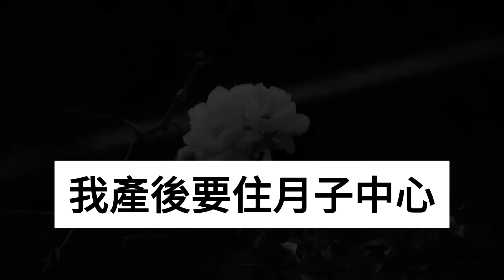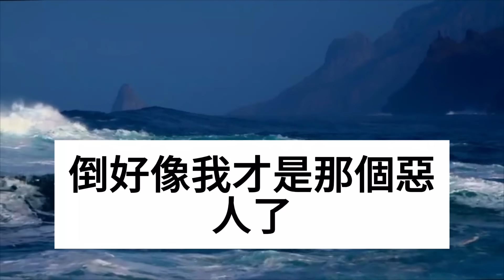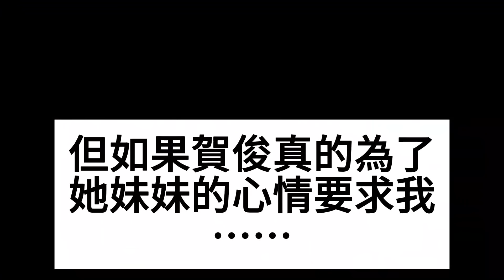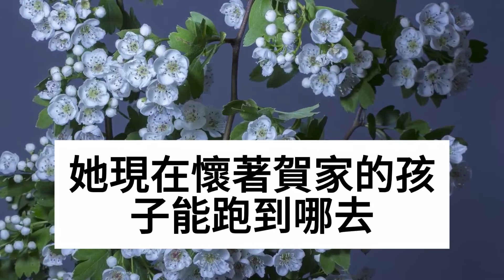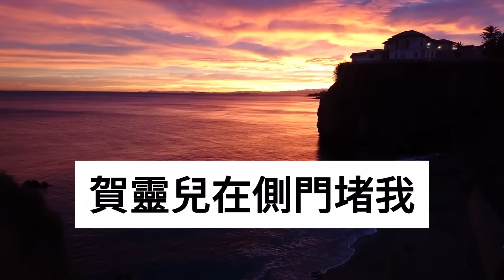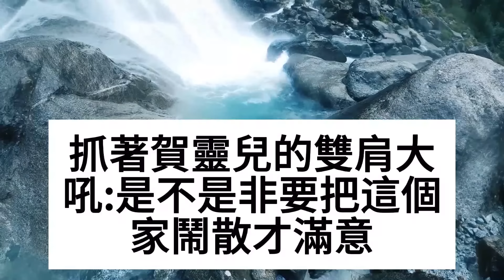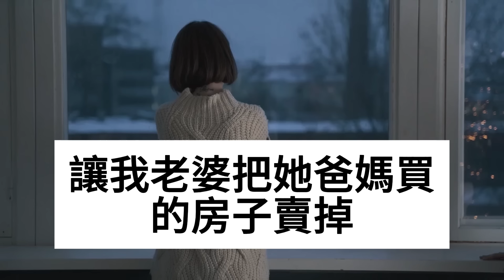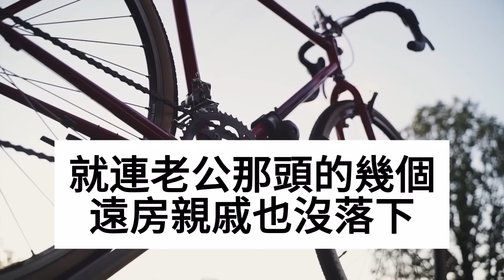我生孩子當天我大出血，小姑子卻把我老公灌醉在酒店：醫院就是坑人騙你錢！和婆婆罵我和女兒是賠錢貨，老公讓我忍耐卻給小姑子30萬，我怒了一招讓他全家後悔終身！民间故事